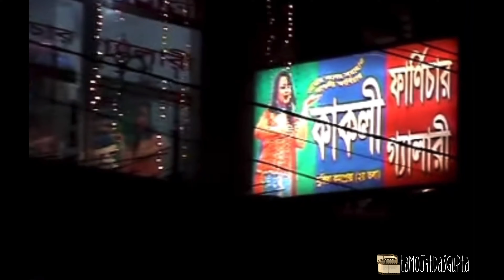Kakoli Furniture Official Song | Kakoli Furniture DJ Remix Ft. Tamojit Dasgupta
This is the DJ version of Kakoli Furniture, which is a viral topic of 2021.
Dance and have fun with this DJ Song.

Music Created by: Tamojit Dasgupta
Video Edited by: Tamojit Dasgupta
Enjoy the DJ Mix of kakolifurniture.
Music is Copyrighted to ©Tamojit Dasgupta (2021)